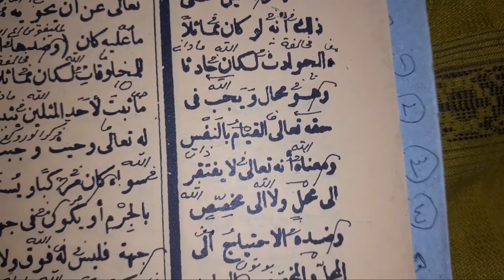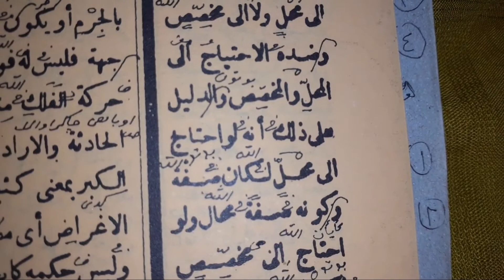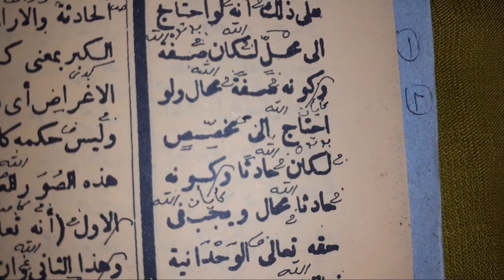Tijan Darori Bagian 2, ilmu Tauhid, kitab tijan Darori, kitab tauhid, kitab kuning bahasa sunda